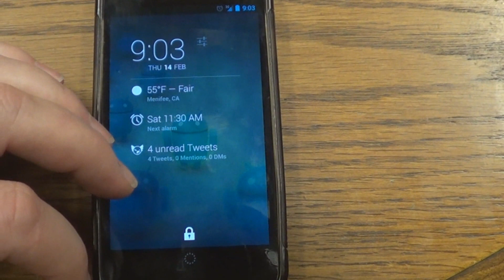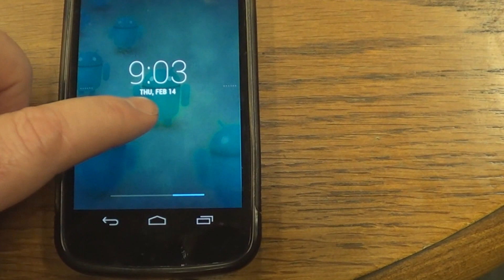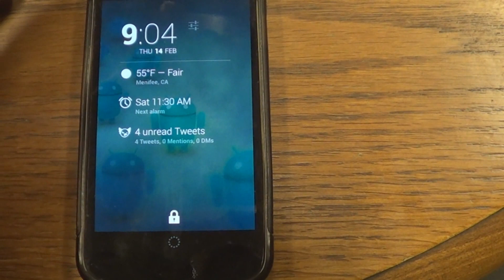DashClock Widget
A brief overview on a new widget called DashClock Widget available in the Google Play Store. It's a clock widget for lock screens on Android devices 4.2 and above that adds extensions enabling you to be able to show multiple app information on one screen.